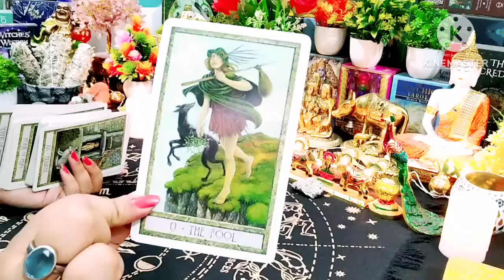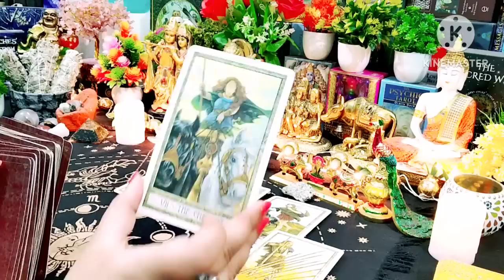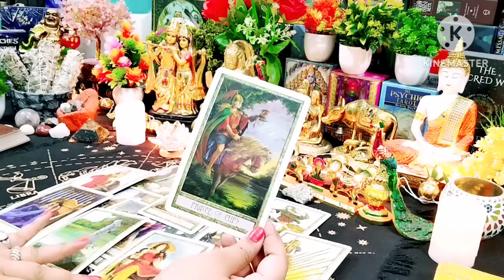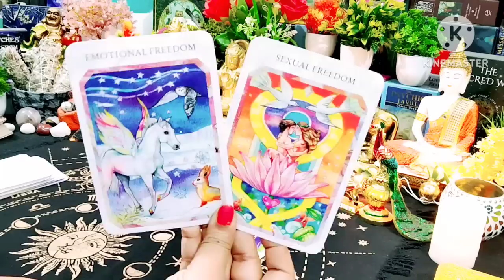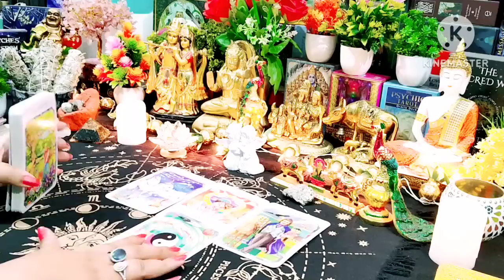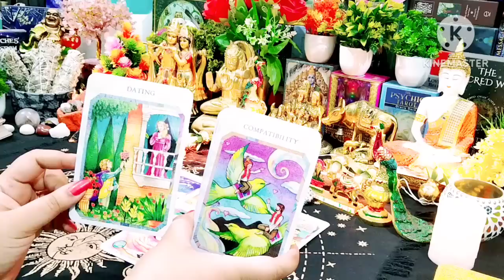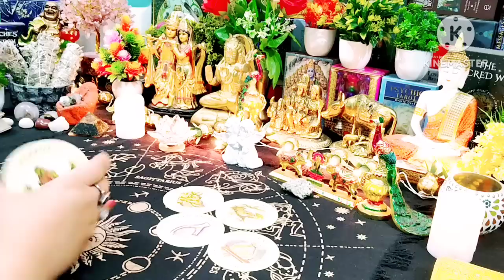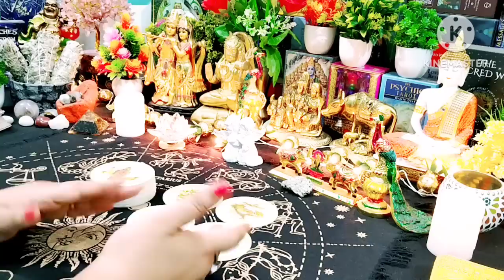Current Feelings Next Action With Angel Guidance 🌹❤🌹 All Signs